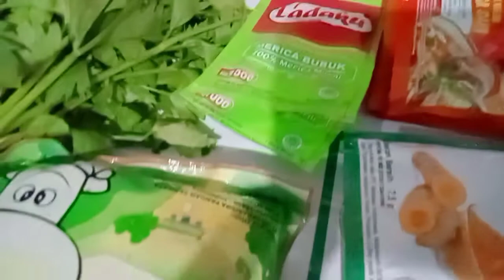BUNDA MEMBUATKAN SOP SINGKONG UNTUK WARGA KAMPUNGX BUNDA @sri mulianti 780 #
Sabtu siang bunda dn Yanda mmbuat sop singkong campur ceker ayam,jagung,wortel dn kol yg lengkap dengan sambalx,untuk warga kampungx bunda berkumpul kumpul di depan pos kamling sambil makan sip singkong malam mingguan